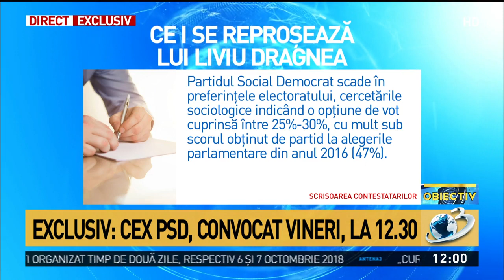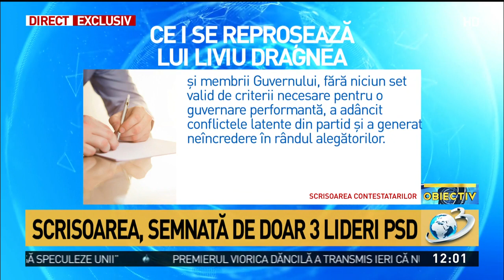Gabriela Firea, despre scrisoarea prin care se cere demisia lui Dragnea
Lideri ai PSD au semnat o scrisoare deschisă prin care cer &quot;demisia imediată&quot; a lui Liviu Dragnea din funcţiile de preşedinte al PSD şi al Camerei Deputaţilor şi asigurarea interimatului la conducerea partidului de către premierul Viorica Dăncilă, care este preşedinte executiv.